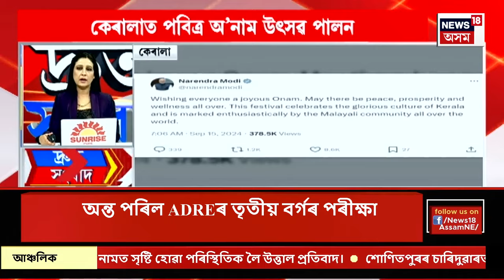FAST NEWS | দিল্লীৰ মুখ্যমন্ত্ৰী অৰবিন্দ কেজৰিৱালক আদৰণি | আপৰ মুখ্য কাৰ্যালয়ত আদৰণি অনুষ্ঠান